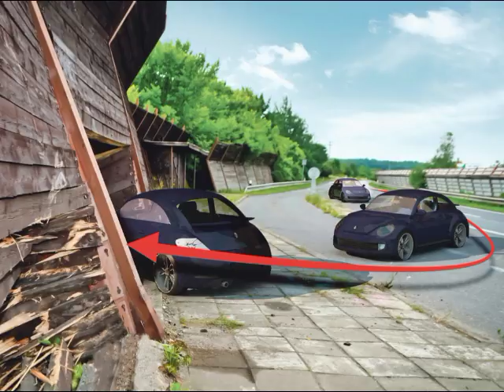Death caught live! car crash (only photos) - Smrtelná nehoda v přímém přenosu (fotoreport)